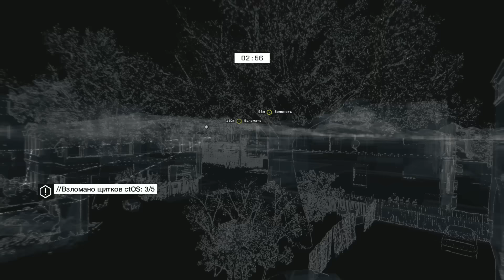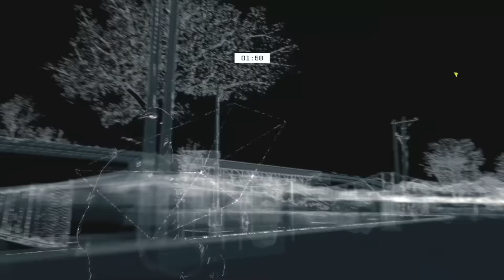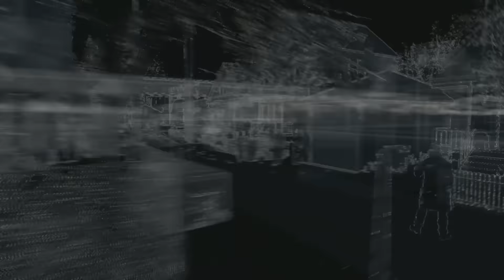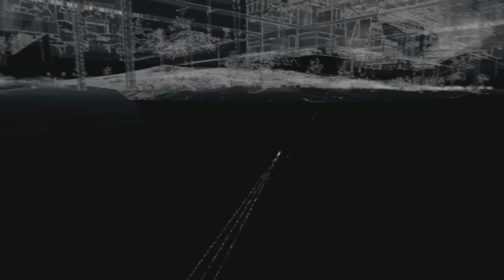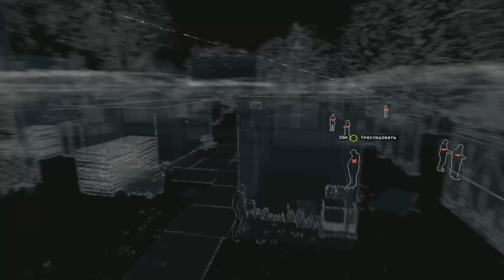Watch Dogs - Прохождение игры на русском [#21] PlayStation 4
🎮 Прохождение игры Watch Dogs от Александра и Наты, с комментариями на русском. Слепое прохождение. Сложность прохождения - реализм.

Играет Александр, ПК-Uplay версия, геймпад DualShock 4.

Сюжетная линия «Watch Dogs» построена на базе концепции информационной войны — данные стали взаимосвязаны, а в мире увеличивается использование технологий. Действие игры разворачивается в альтернативной версии реальности города Чикаго (штат Иллинойс), который является одним из многих городов, использующих суперкомпьютер «ctOS».